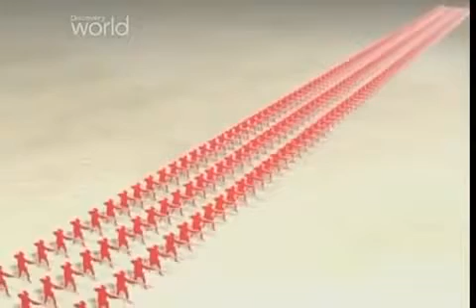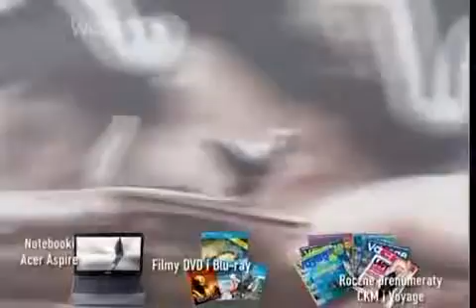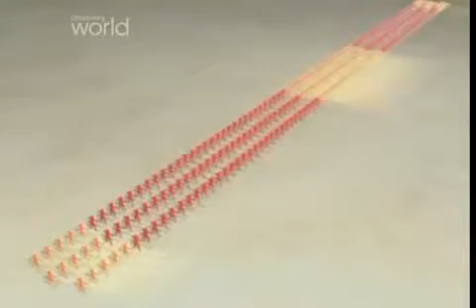Wielkie Bitwy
Bitwa pod Blenheim (niemieckie Höchstädt an der Donau, zwana także bitwą pod Blindheim albo drugą bitwą pod Höchstädt) – starcie zbrojne, które miało miejsce 13 sierpnia 1704 r..

Bitwa pod Marston Moor – starcie zbrojne, które miało miejsce 2 lipca 1644 podczas angielskiej wojny domowej. Była to największa bitwa całej wojny i jedna z decydujących dla jej rezultatów.